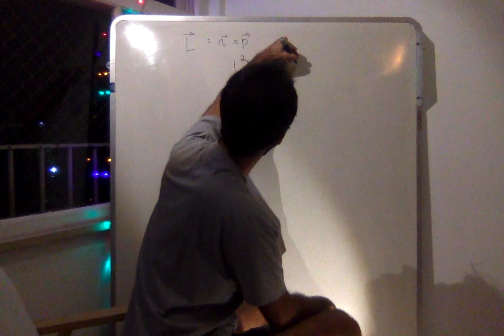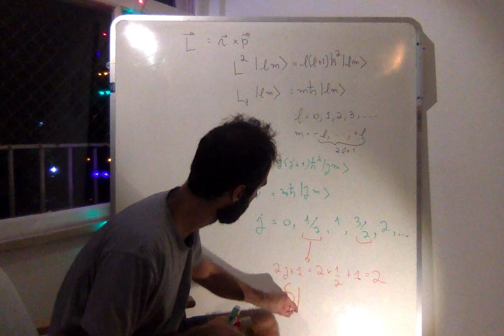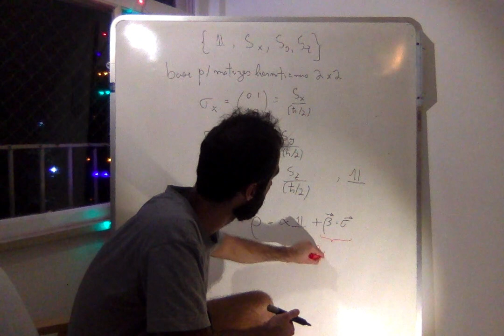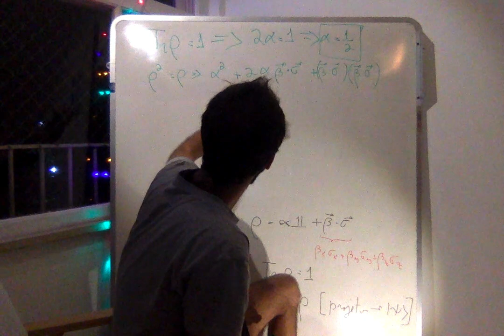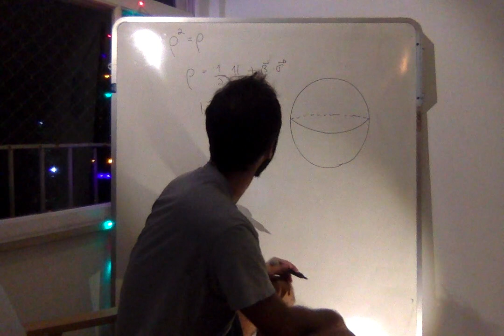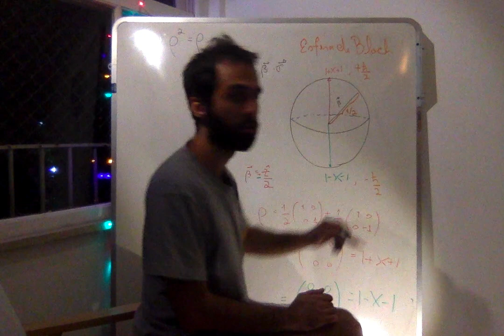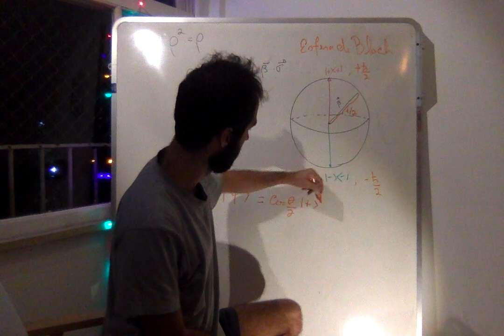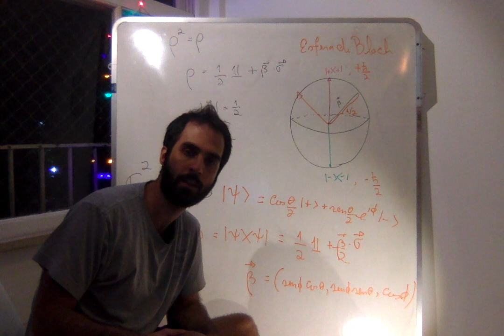Aula1 Parte 2 Esfera de Bloch